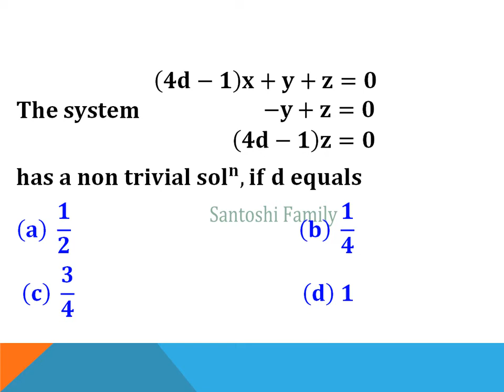LA MCQ set 1, 146